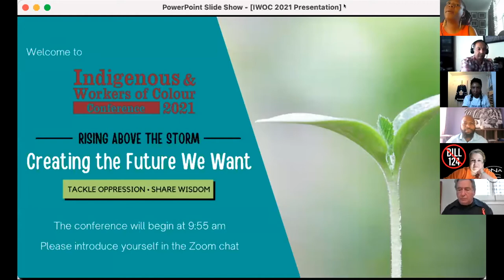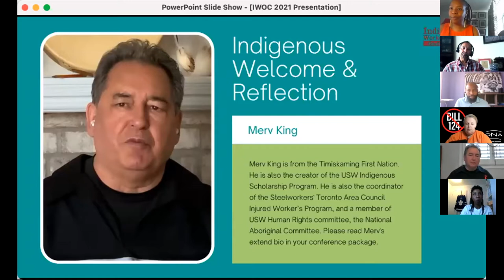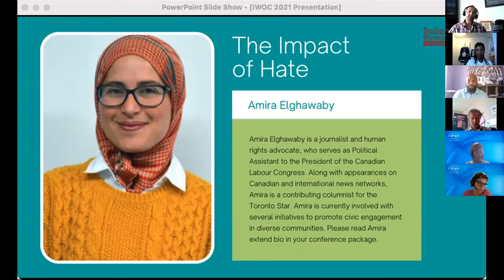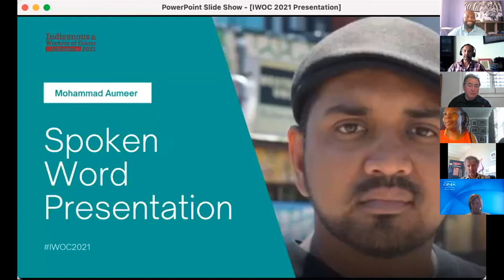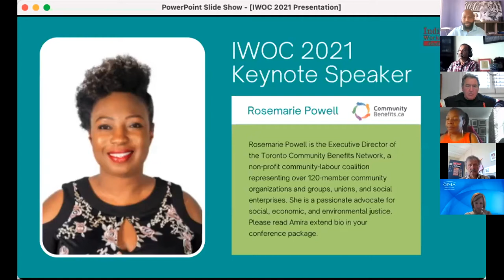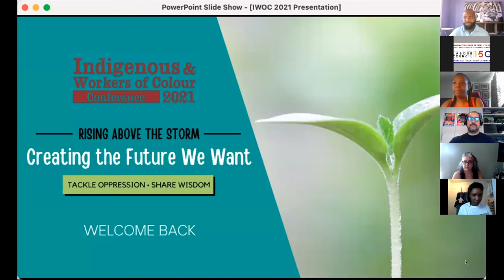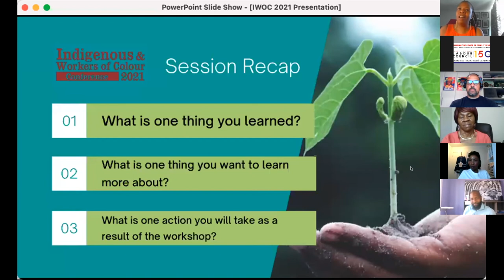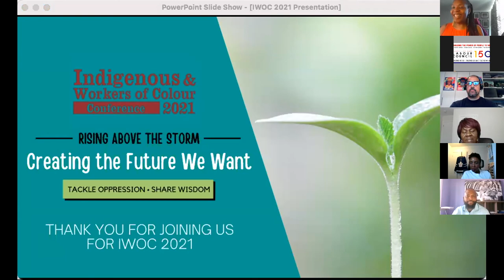Indigenous/Workers of Colour Conference (IWOC) 2021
Welcome to the Indigenous/Workers of Colour Conference 2021. Held virtually over Zoom, this year attendees were treated to a special keynote address from Rosemarie Powell, Executive Director of Toronto Community Benefits Network, as well as several workshops, including:

✅ Environmental Racism – facilitated by CBTU Ontario, Canada
✅ Migrant Worker & the Impact of COVID – facilitated by Santiago Escobar of United Food and Commercial Workers International Union
✅ Land Acknowledgements & Reconciliation – facilitated by OPSEU  Indigenous Circle
✅ Challenging Racism & Racial Trauma: Tools and Resources – facilitated by the City of Toronto's Confronting Anti-Black Racism Unit
✅ Mental Health in the Workplace & Accommodations – facilitated by OPSEU

There were plenty of other great segments, including a prize giveaway and an address from Labour Council President Andria Babbington.